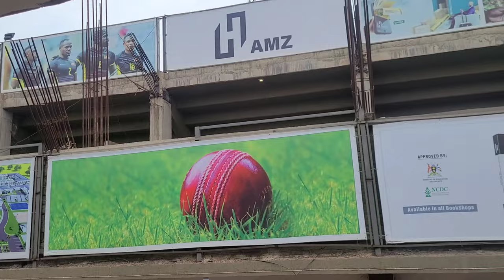Exploring Uganda's biggest shopping ground [Ham shopping grounds] 4k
Inside Ham shopping grounds in Kampala Uganda, the biggest with men and women attires of all kind surrounding Nakivubo stadium.